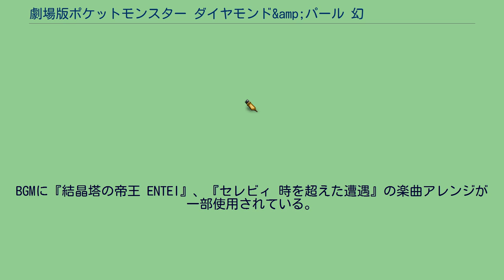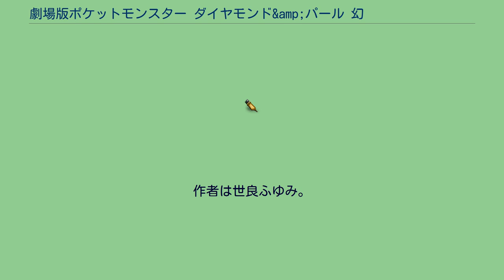劇場版ポケットモンスター ダイヤモンド&amp;パール 幻影の覇者 ゾロアーク